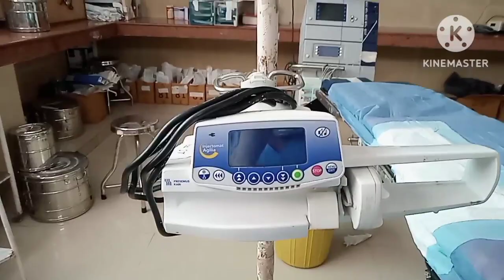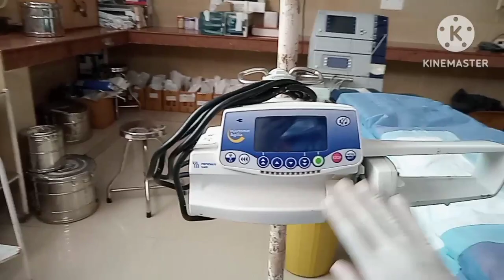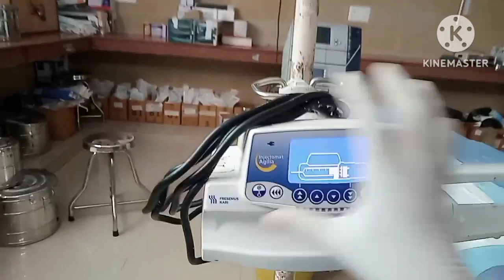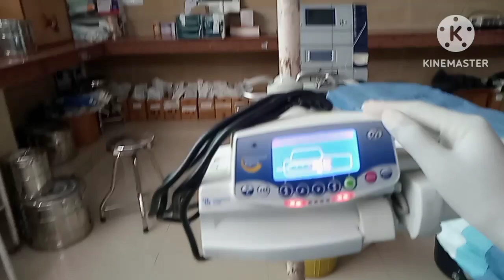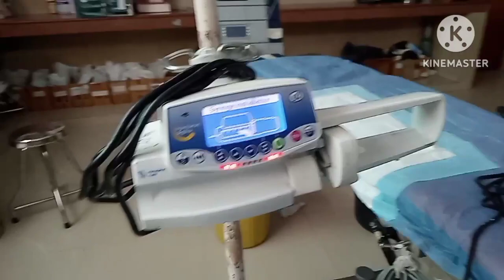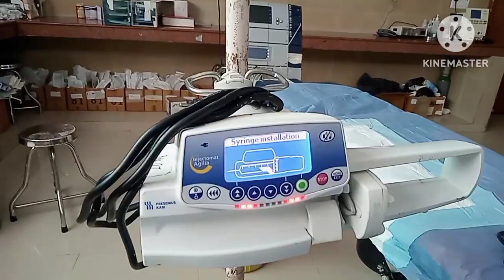Infusion pump।syringe pump set up। infusion pump training। infusion pump demonstration in hindi।OT।